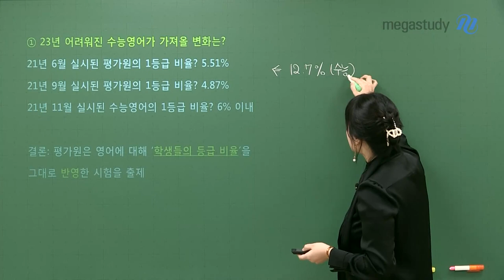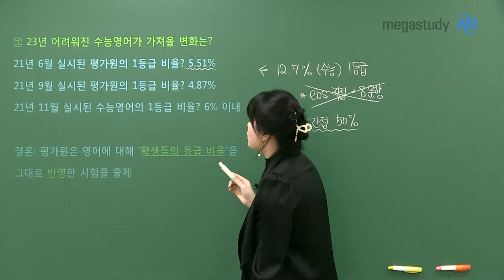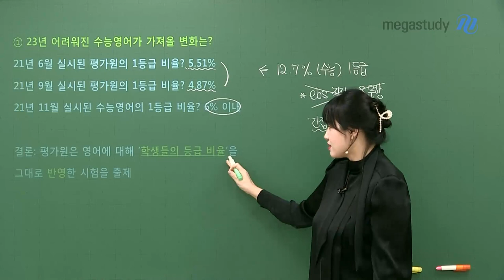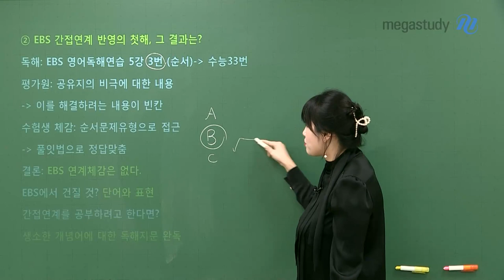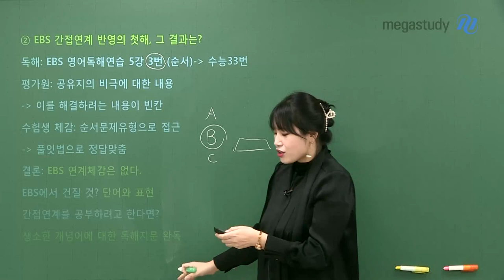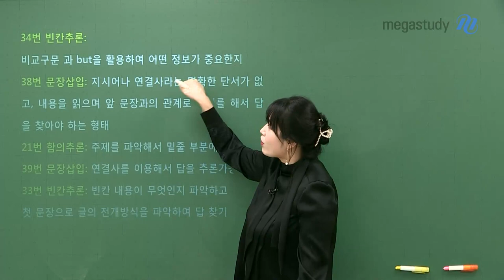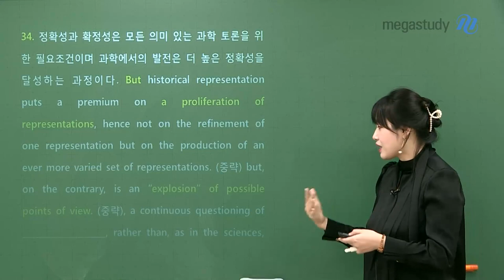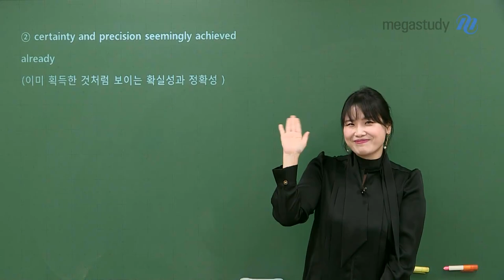[메가스터디] 영어 고수현쌤 - 핵심을 꿰뚫는 2022 수능 영어 총평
수능, 정말 고생 많으셨습니다.

핵심을 꿰뚫는 노른자 영어,
고수현 선생님의 2022학년도 수능 총평입니다.

# 23년 어려워진 수능 영어가 가져올 변화는?
- 21년 6월 모평 1등급 비율 = 5.51%
- 21년 9월 모평 1등급 비율 = 4.87%
- 21년 11월 수능 영어 1등급 비율 = 6% 이내 예상
평가원은 영어에 대해, ‘학생들의 등급 비율’을 그대로 반영한 시험을 출제!

# EBS 간접연계 반영의 첫 해, 결과는?
- EBS 연계 체감은 없다. EBS에서 건질 것은 단어와 표현 뿐!
- 간접연계를 공부하려고 한다면, 생소한 개념어에 대한 독해 지문 완독

# About 문항
- 34번 빈칸추론: 비교구문과 but 활용, 어떤 정보가 중요한지 파악
- 38번 문장삽입: 내용을 읽으며 앞 문장과의 관계 파악 중요
- 21번 함의추론: 주제 파악하여 밑줄 부분에 적용
- 39번 문장삽입: 연결사 이용하여 답 추론 가능
- 33번 빈칸추론: 빈칸 내용이 무엇인지 파악, 첫 문장으로 글의 전개방식을 파악하여 답 찾기

자세한 내용은 영상으로 확인해 주세요!